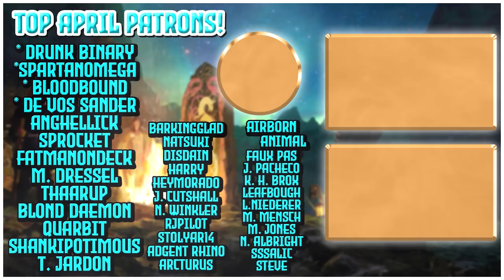Episode 13 | How to MAXIMIZE Imperial Authority | Holy (Hussite) Roman Empire | EU4 1.30